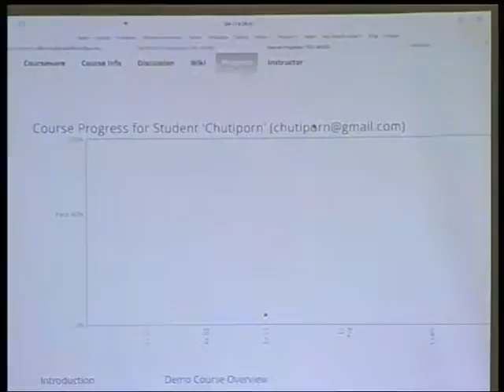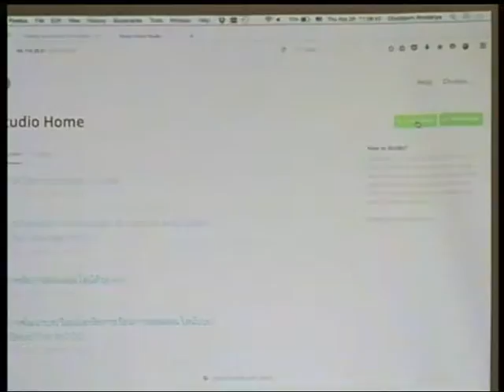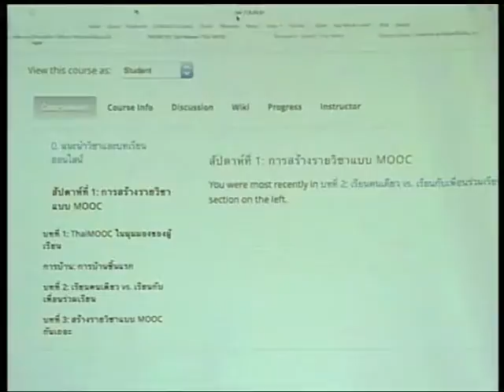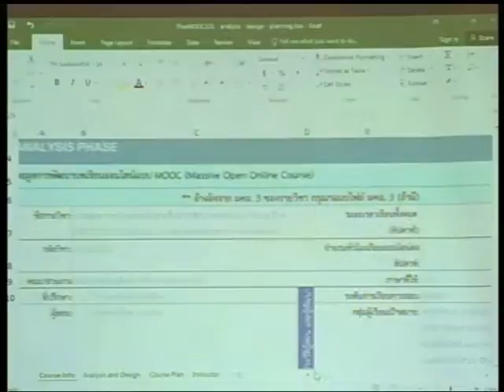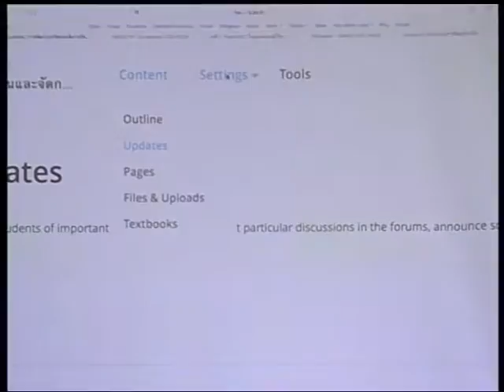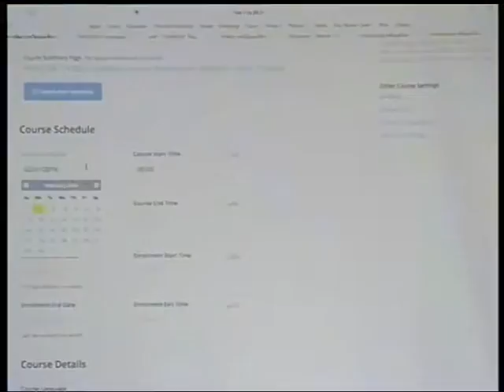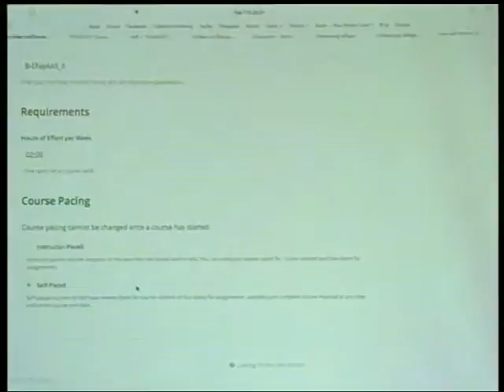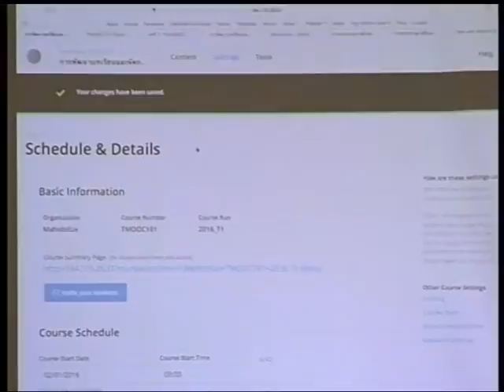เรียนรู้เครื่องมือสำหรับการสร้างรายวิชา Open edX 3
โดย รศ. ดร.ชุติพร อนุตริยะ ผู้ช่วยอธิการบดีฝ่ายการศึกษา มหาวิทยาลัยมหิดล
        นายจิระ ชนรักสุข        นักวิชาการศึกษา